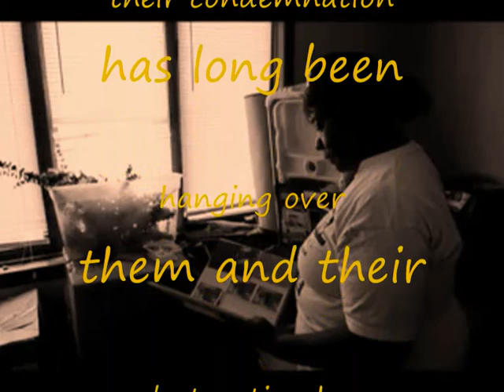Ascent of Money - the Greed that Men Do - Sub Prime Bailout Blues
A mashup homage to the present crisis with excerpts from Wall St,Boiler Room,Fight Club,Scarface and Network as well as news clips as to how rampant and naked greed at the very top of the world's richest ever country has brought us to the very edge of a great depression and betrayed its peopl.
All the sins and suffering this will bring.

Weep at the injustice and folly of it all

2PE 2:3  In their greed these teachers will exploit you with
stories they have made up. Their condemnation has long been
hanging over them, and their destruction has not been sleeping.

The music is called Nostalgia and is by Angelo Badalamenti